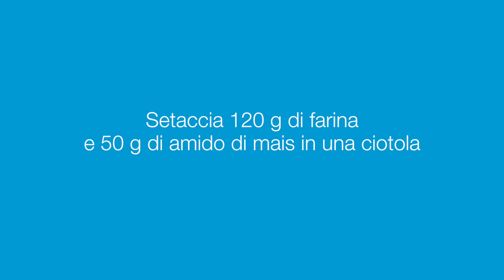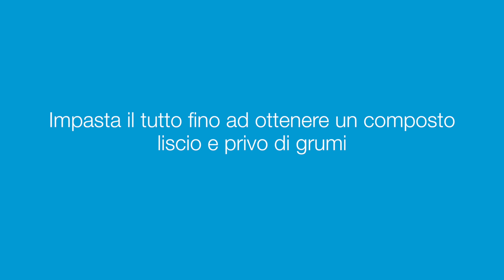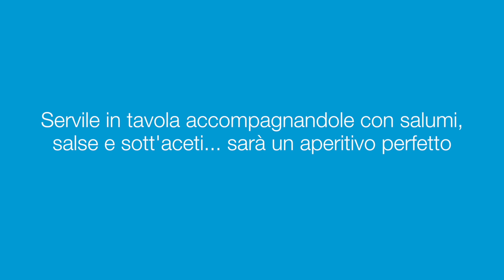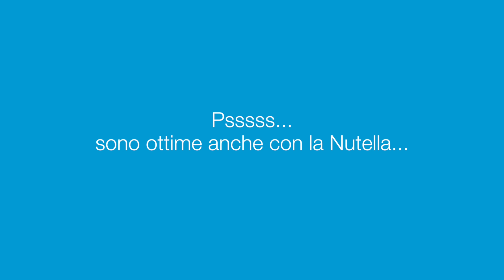VideoPic - Sfoglie croccanti senza glutine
Le sfoglie croccanti senza glutine sono saporite e croccantissime, perfette per accompagnare salumi o anche solo per essere gustate da sole, così come sono.